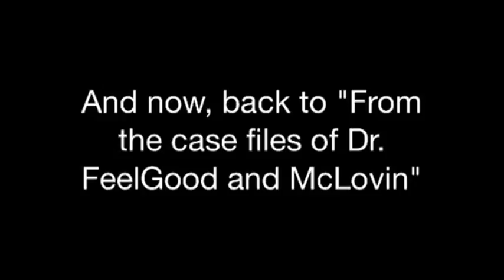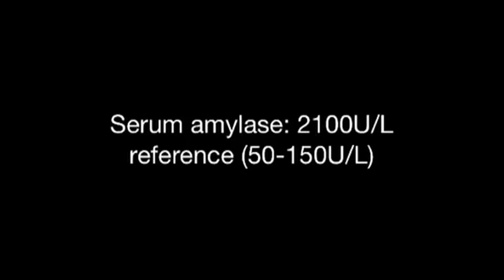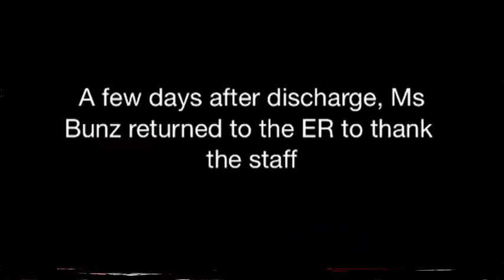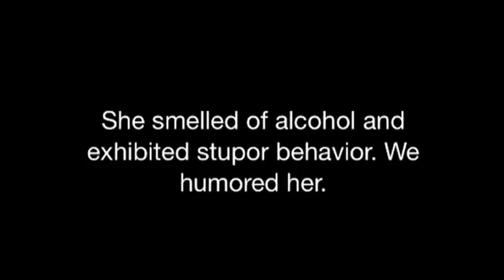Pancreatitis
Student video project in clinical chemistry 1, and the winners of our best presentation contest in 2013